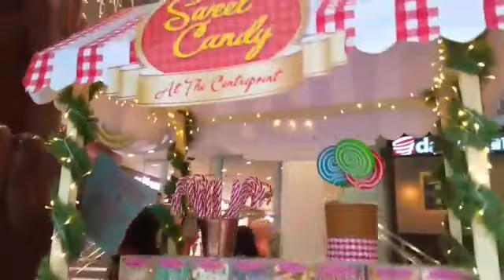Crab meat salad /Street light on Orchard Singapore /collaboration with cindy in Australia